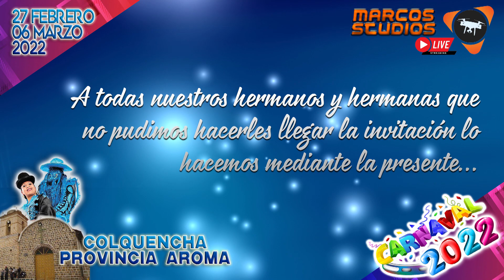INVITACION CARNAVAL COLQUENCHA 2022 - MARCOS STUDIOS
INVITACIÓN 2022
COMPARSA DE CH’UTAS POR SIEMPRE  AMIGOS INTOCABLES DE COLQUENCHA
COLQUENCHA – PROV. AROMA
PASANTES:
Gregorio Mamani Huchani y Francisca F. Poma Sirpa de Mamani
domingo 27 de febrero y domingo 6 de marzo de 2022
Pipo y Su Grupo Sensuales
Príncipe del Amor
Cinthia Cruz Tu Diva Del Sur
Banda Súper Impacto
CONTRATOS Y RESERVAS AL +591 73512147